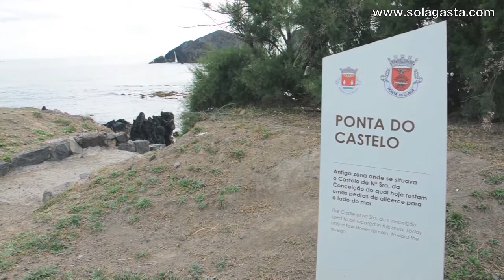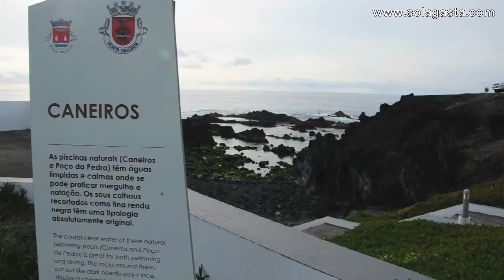Caminhada ao Pôr do Sol em Mosteiros (Ponta Delgada – São Miguel – Açores)